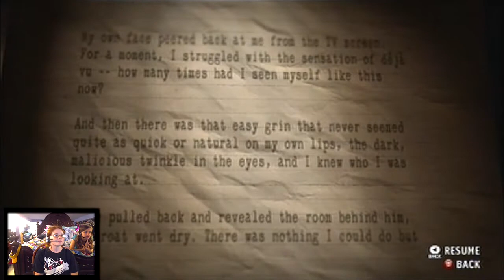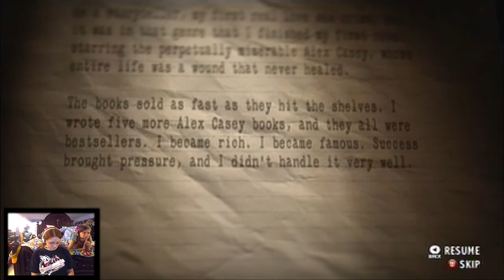Let's Play Alan Wake's American Nighmare- Blind- Part 7- Stand still so I can kill you...